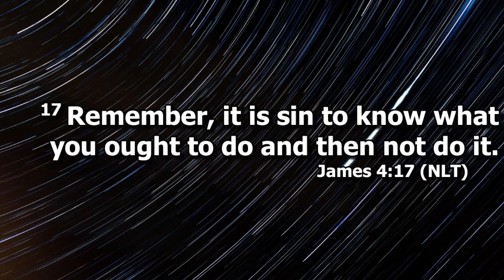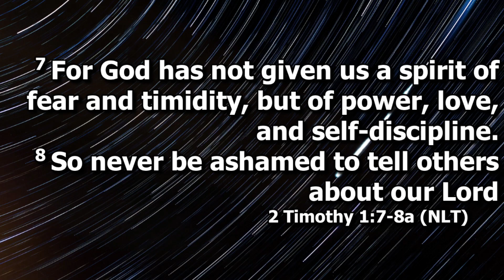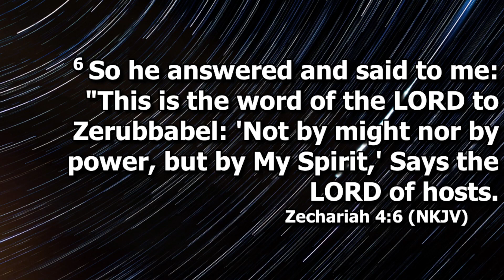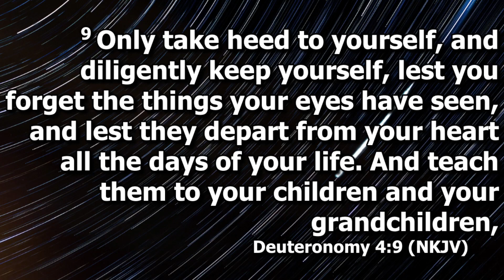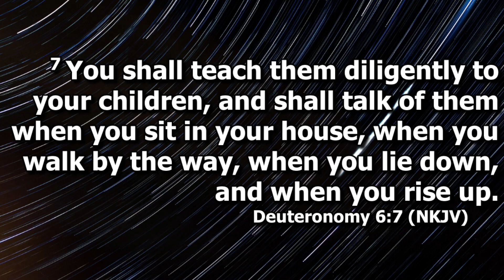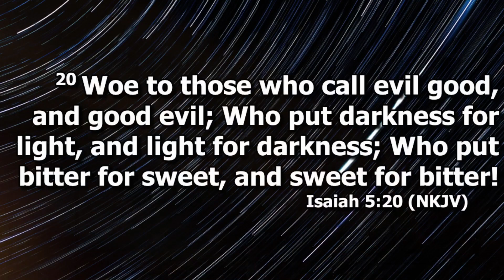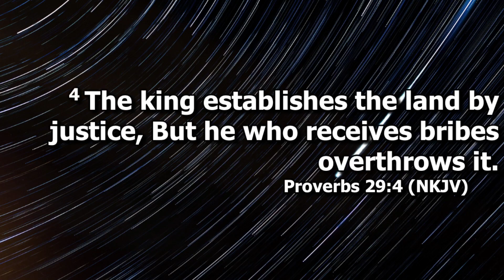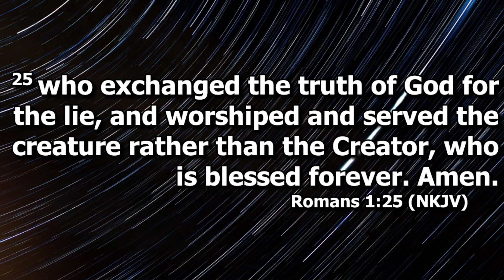Being an Influencer Part 3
Date: Sunday, March 3rd, 2024
Theme: There is a time to stop being silent.